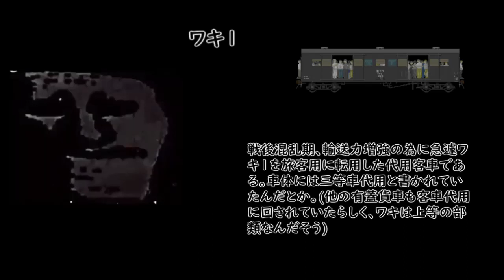ミスターインクレディブルと見るこれから乗る旧型客車(鋼製車のみ)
ミスターインクレディブルミームってもう終息しかけてましたっけ？
※独断と偏見強めです。車両も所有している車両を中心に選択しております。